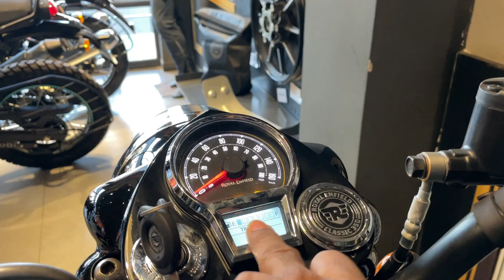New Launch | 2023 New Model Royal Enfield Classic 350 GUNMETTAL GREY 🔥 BS6 | Detailed Review ☑️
Chin mount
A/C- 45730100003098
IFSC- BARB0MOWAXX

1. Royal Enfield Classic 350 bs6

2. Classic 350 bs6 price

3. Classic 350 bs6 mileage

4. Classic 350 bs6 new features

5. whats is new  Classic 350 bs6

6. all about  Classic 350 bs6

7. GUNMETTAL GREY 350

8. royal enfield bs6 GUNMETAL GREY

9. royal enfield bs6 new model

10. royal enfield bs6 launch date

11. royal enfield bs6 mileage test

12. royal enfield bs6 bikes

13. royal enfield bs6 engine

14. royal enfield bs6 model GUNMETAL GREY

15. royal enfield bs6 hindi

16. royal enfield bs6 2023

17. royal enfield bs6 sound

18. royal enfield classic 350 new model 2021

19. royal enfield upcoming bikes 2021

20. royal enfield 2021 bs6

21. 2020 royal enfield classic 350 launch date

22. royal enfield classic 350 bs6 launch date

23. 2020 royal enfield classic 350 price

24. royal enfield 350 classic 2020 model

25. royal enfield classic 350 bs6 price

26. royal enfield family

27. royal enfield varieties

28. imported royal enfield

29. royal enfield best bike

30. royal enfield bike

31. royal enfield backrest

32. royal enfield gearless

33. royal enfield motorbikes

34. royal enfield classic GUNMETAL GREY

35. 2019 royal enfield classic 350

36. 2020 royal enfield classic 350 specification

37. royal enfield classic 350 GUNMETAL GREY

38. royal enfield classic 350 fi gunmetal grey

39. 2023 royal enfield classic 350 gunmetal grey

40. royal enfield classic 350 price in up

41. royal enfield classic 350 price in pratapgarh

42. royal enfield stealth black

43. royal enfield classic 350 bs6 2020

44. royal enfield classic 350cc

45. stealth black  classic 350 bs6 price

46. classic 350 bs6 stealth black

47. royal enfield bs6 new model gunmetal grey

48. royal enfield classic 350cc bs6 gunmetal grey

49. royal enfield new model 2021 gunmetal grey

50. bs6royalenfieldclassic350

51. royal enfield classic 350

52. bs6 royal enfield

53. bs6 stealth black

54. royal enfield 2021 gunmetal grey

55. bs6 royal enfield classic 350 gunmetal grey

56. royal enfield bs6

57. royal enfield classic 350 bs6

58. royal enfield 2021 model

59. royal enfield bs6 gunmetal grey

60. royal enfield gunmetal grey 350